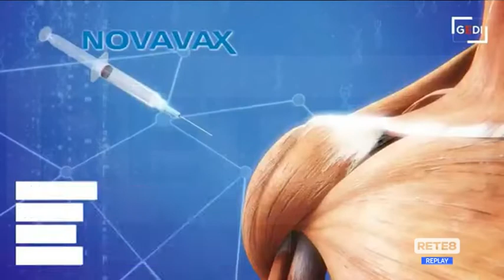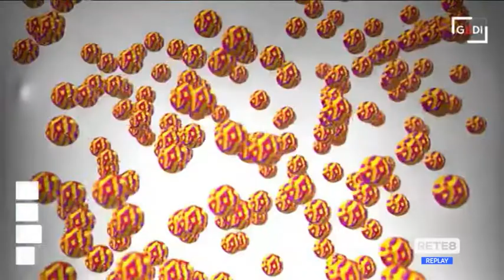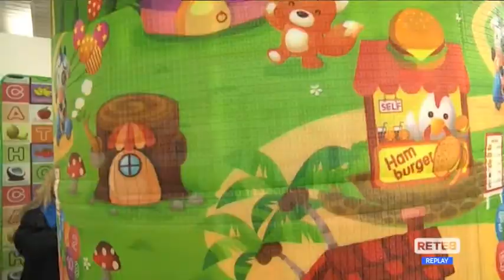Due anni di Covid: tra timori e speranze